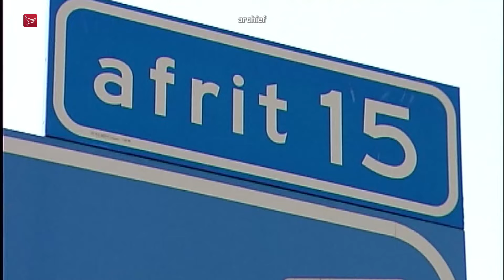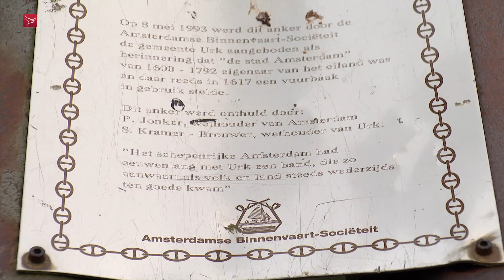Dit is Flevoland van donderdag 24 oktober 2024 | Omroep Flevoland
Dit is Flevoland:
00:45 - Namen raadsenquête Floriade bekend | Almere
04:12 - Afslag de Munt A6 moet worden aangepakt | Emmeloord
05:27 - Bijzondere band met Amsterdam | Urk
07:55 - Deuren langs voor Opkikker | Zeewolde
10:01 - Alluminous festival morgen van start | Almere